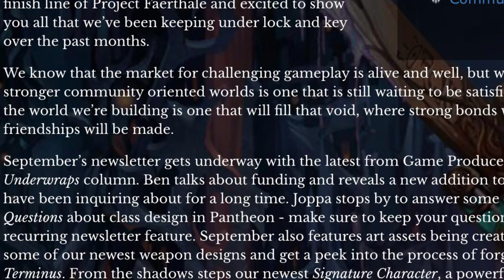Pantheon: Rise of the Fallen - MMORPG - Visions of the Azure Throne: A Lore Exploration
Join us for another journey in the series, "Therek's Perception of Pantheon" as we dig into the lore and answer some questions. Who is the Azure Queen? What power does the Azure Throne ascribe? Therek explores the lore from the January 10, 2021, developer stream of Pantheon: Rise of the Fallen.